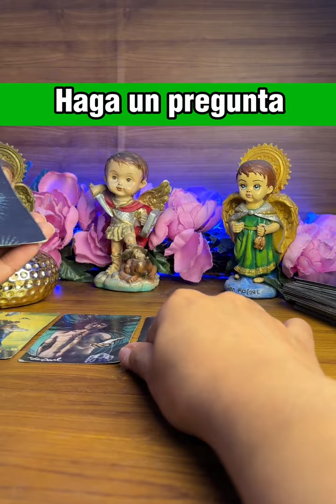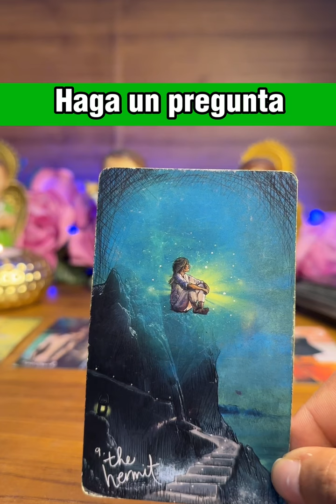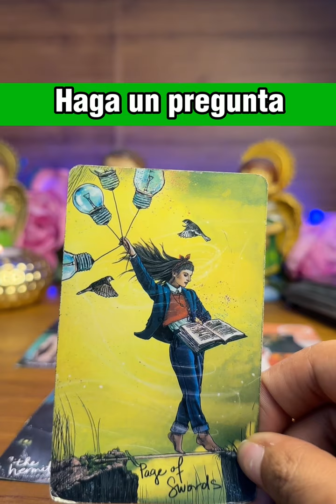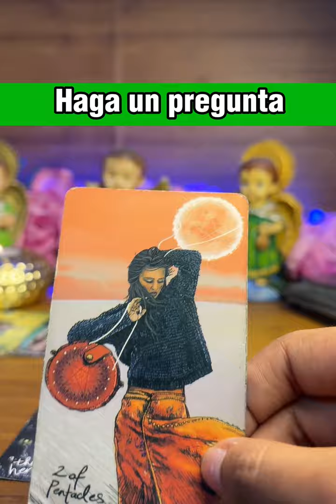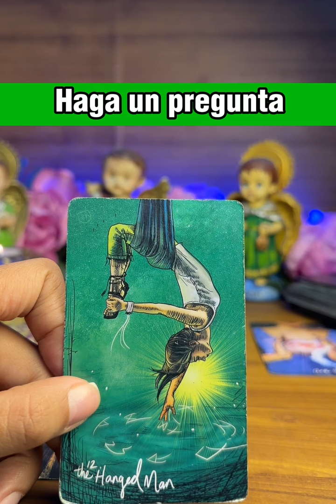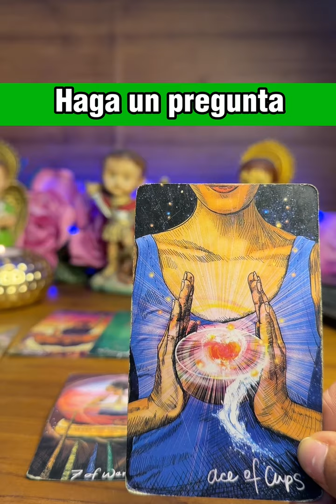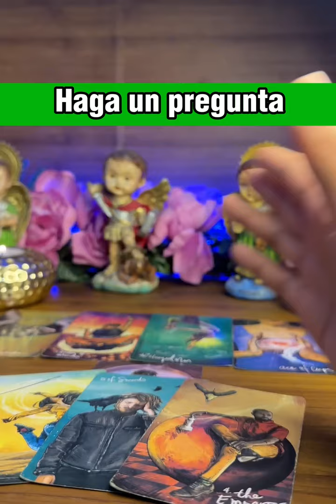TAROT SI O NO- PREGUNTA LO QUE QUIERAS ❤️horoscopo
Horóscopo semanal
Horoscopo diario